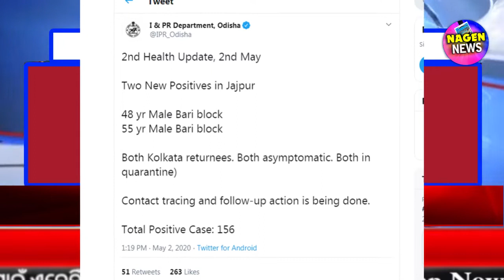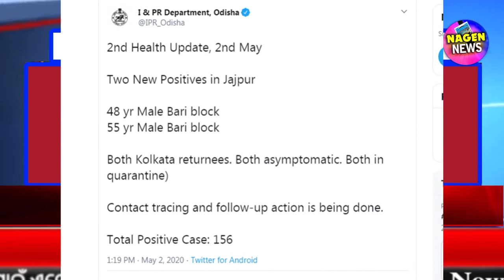Two More COVID19 Positives Cases In Jajpur, Odisha, Tally Count Rise Up To 156 in Odisha